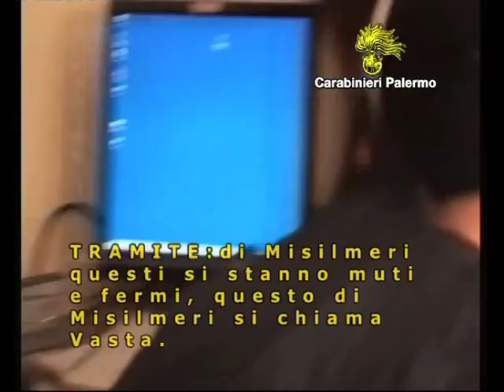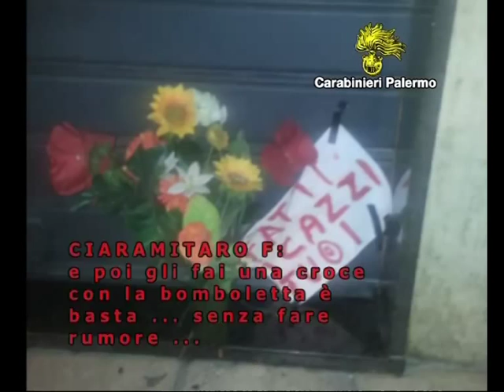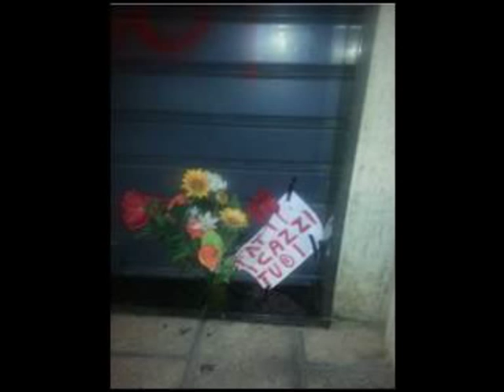Le intercettazioni dell'operazione Jafar